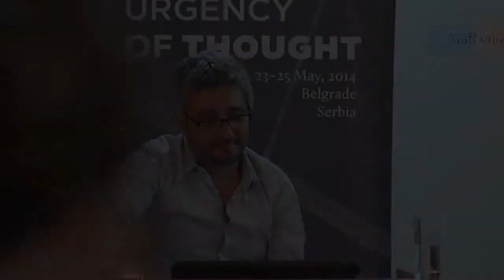The Urgency of Thought: Marinos Pourgouris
International Academic Conference "The Urgency of Thought"
uot.fmk.singidunum.ac.rs

Belgrade, Serbia

The Conference is organized by the Faculty of Media and Communications, Singidunum University, Belgrade, Serbia

Faculty of Media and Communications
Karadjordjeva 65, Belgrade
TW: FMK_Beograd
LI: Faculty of Media and Communications